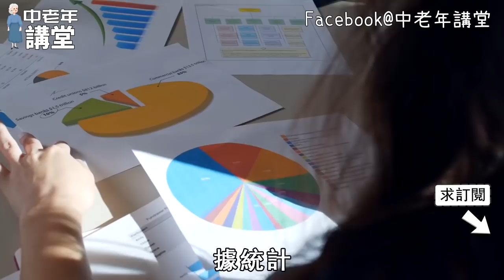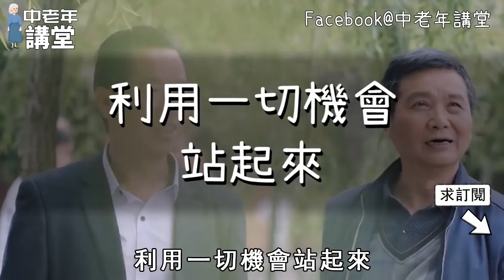不吃藥不打針，1個動作防治5種疾病，名醫天天在家做，還不花一分錢！【中老年講堂】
内容均为本人制作，严禁搬运，版权侵权追究一切权利！ 退休以後記得要停止存錢，原因讓人意想不到，55-75歲的一定要看看！【中老年講堂】
女人過了70歲之後，多久需要男人滋潤1次，醫生建議保持這個頻率好處多多，再難為情也要看完！【中老年講堂】
年過50就看不清、眼睛花？拇指這裏每天按3分鐘，視力竟比7歲孫女還好，連白內障都趕跑了，再也不用戴老花鏡！【中老年講堂】